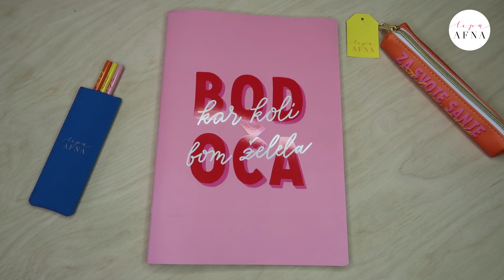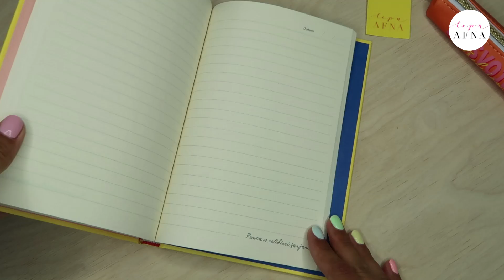NOVA BARVITA ŠOLSKA KOLEKCIJA | LEPA AFNA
💙Tukaj je nova, barvita šolska kolekcija za vse moje afnice in afnonote, da bo v šoli bolj zabavno.
🧡Ob nakupu Lepa afna izdelkov nad 30 eur boš prejela brezplačno bidon v omejeni izdaji.
❤️V Merkatorju po vsej Sloveniji od 9.julija. Pa tudi v Mullerjih bo.
💛Ko dobiš kakšnega od izdelkov me označi v storiju ali objavi na instagramu in te repostam.
💗V komentarju mi zapiši kateri izdelek ti je najbolj všeč in kako ti je všeč celotna kolekcija.